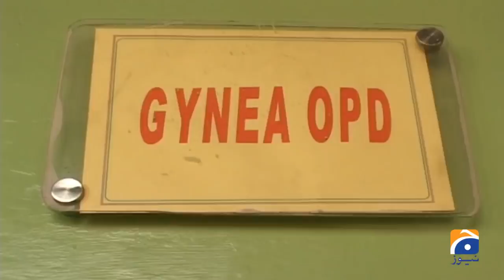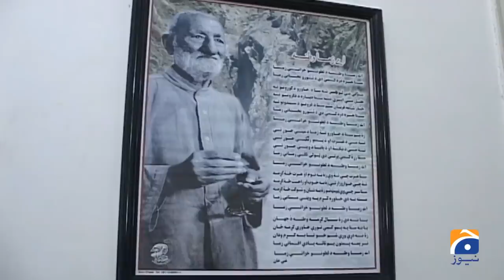Mian Iftikhar Hussain | Pakistani Politician | Sohail Warraich | Aik Din Geo Kay Sath